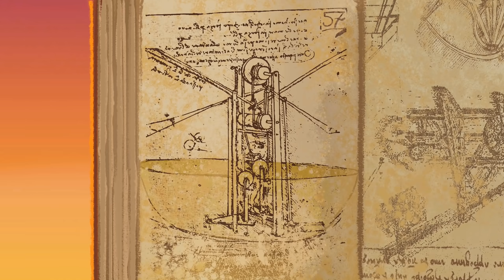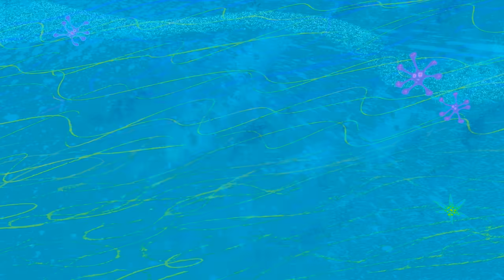Zig und Sharko 🤓 Ich habe einen Würfel gemacht 🤓 Volledige aflevering in HD